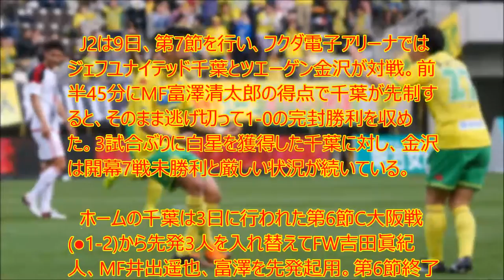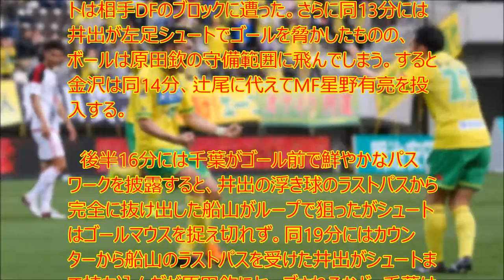【衝撃】千葉、富澤のお見事ミドル弾で3戦ぶり白星…金沢は開幕7戦未勝利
UC9IPOBPSpa-WkpYUJdgvoag

　J2は9日、第7節を行い、フクダ電子アリーナではジェフユナイテッド千葉とツエーゲン金沢が対戦。前半45分にMF富澤清太郎の得点で千葉が先制すると、そのまま逃げ切って1-0の完封勝利を収めた。3試合ぶりに白星を獲得した千葉に対し、金沢は開幕7戦未勝利と厳しい状況が続いている。